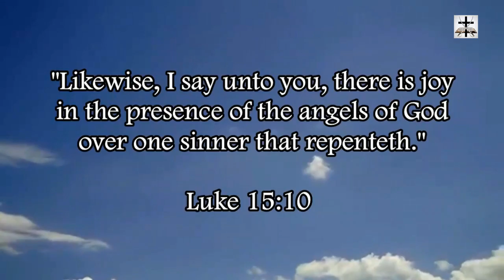Atheism Refuted By Complexity Of The Human Skeleton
Our Bitcoin wallet address: 34PsjJaySyAiWyjunD49aitEGTujzhhRKc
Our Ethereum wallet address: 0x232e0c46EFad0E5fef8Bc55f1EC9b070C102858e
Our Litecoin wallet address: MCNSGyVJGL8JvNMsKZoHBH2wkVJKF8T5ac

Atheism is refuted and destroyed by the complex nature of the human skeletal structure.